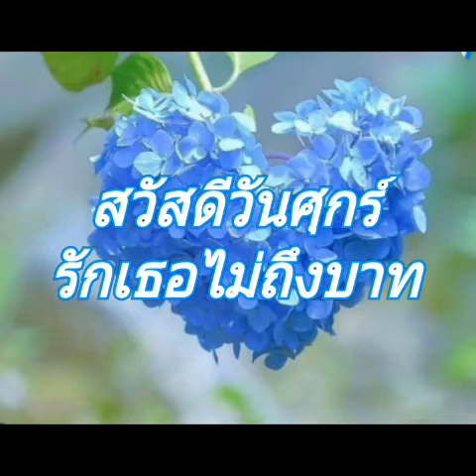"รักเธอไม่ถึงบาท" อรวี สัจจานนท์ ขับร้อง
เพื่อการอนุรักษ์ และแบ่งปัน สำหรับผู้ ชื่นชอบ
ขอขอบคุณทุกการติดตามรับชม
และทุกกำลังใจค่ะที่มีให้กันค่ะ

Created by...KiTTy